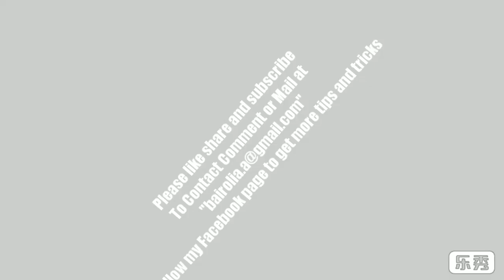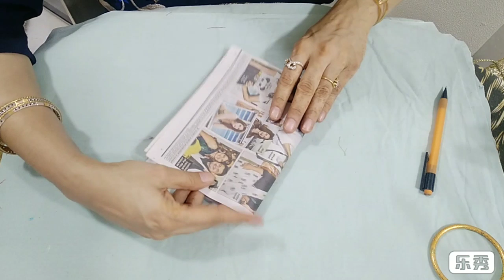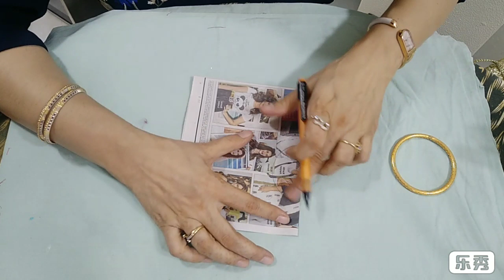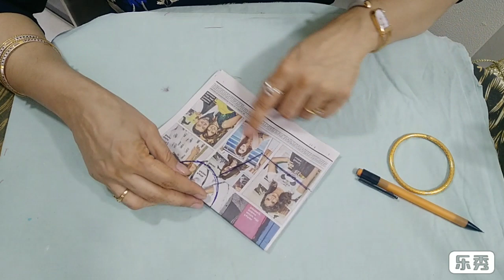192. Wedding Envelope| Shagun Envelope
Material Required:
1. Fancy lace/ border
2. Fancy cloth
3. Bukram
5. Bangle
6. Lace